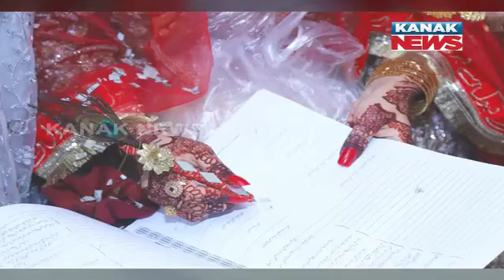Cross-Border Love: BJP Leader's Son Marries Pakistani Woman Online